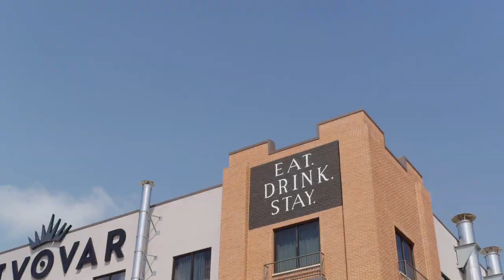Historic Waco Castle | Waco, TX